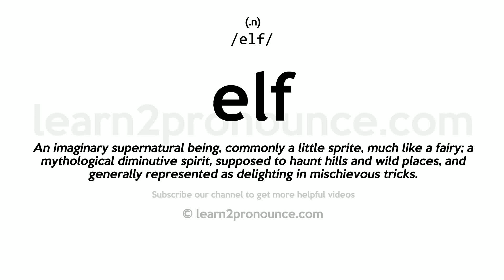Pronunciation of Elf | Definition of Elf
Elf pronunciation | How to pronounce Elf in English?
/elf/
Meaning of Elf | What is Elf?
(1) (noun) below 3 kilohertz; (2) (noun) (folklore) fairies that are somewhat mischievous;
What is Elf | Elf meaning and definition?